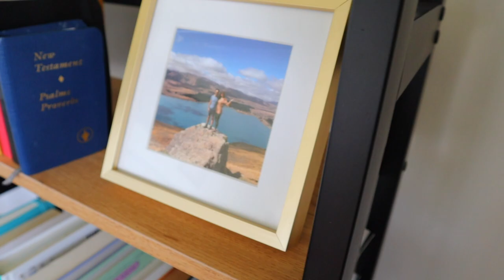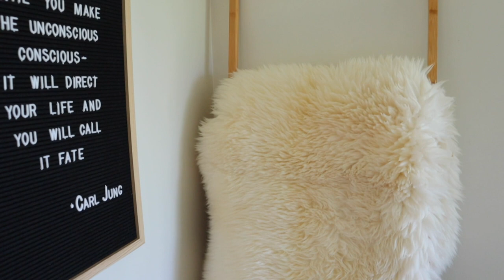10 EASY WAYS to make a farm house look cozy | decorating a small house on a budget | minimalism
Do you live in a house that could use some love? In this video I share simple ways to make your home  look and feel cozy. That's right- 10 easy peasy ways to decorate a rental that won't break your budget or upset the landlord. Take a look at the progress I've made on our small New Zealand farm house.

Ahhh...I'm feeling more peaceful just thinking about it=)

My fiancé, dog (Mr. Barkley) and I made the big decision a few years ago to move to New Zealand for a bit of adventure and to get away from the city. This year we are focusing on a more minimal, calm, and healthy lifestyle (hence the farm house in the middle of nowhere) in preparation for starting a family next year.

I have degrees in Holistic Nutrition, Psychology, Reiki & Hypnotherapy and I'd love you to follow along with us as I share some healthy habits and tips for your mind, body and spirit- especially if you are thinking of becoming a mama and would like to prepare. My content includes gluten and dairy free recipes, homemade products, honesty and hopefully a little entertainment as I document our journey while living abroad.